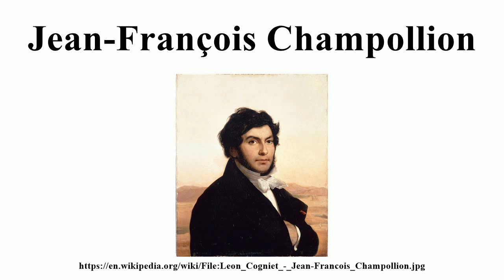Jean-François Champollion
Image-Copyright-Info
Artist-Info:   Léon Cogniet (1794–1880)   Description French painter Date of birth/death 29 August 1794 20 November 1880 Location of birth/death Paris Paris Work period circa 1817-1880 Work location Paris Authority control LCCN: nr91017852 GND: 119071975 WorldCat WP-Person
Image-Copyright-Info